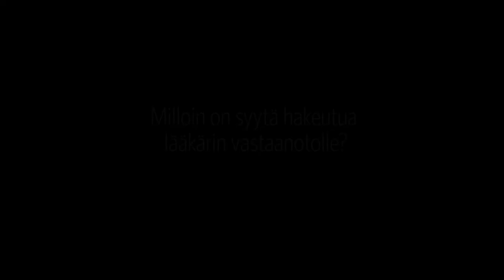Miten varautua alkeneeseen allergiakevääseen?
Turun yliopiston kliininen opettaja, korva-, kurkku- ja nenätautien erikoislääkäri Anja Viinanen kertoo, miten varautua allergiaoireisiin, koska on syytä kääntyä lääkärin puoleen ja mistä löytää luotettavaa tietoa allergioista ja niiden hoidosta.